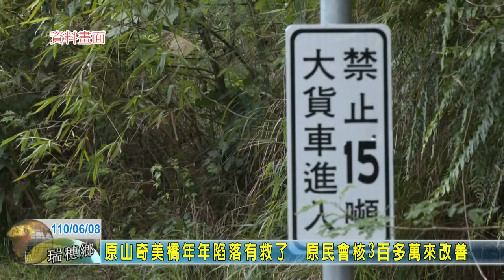20210608 09 奇美橋年年陷落有救了